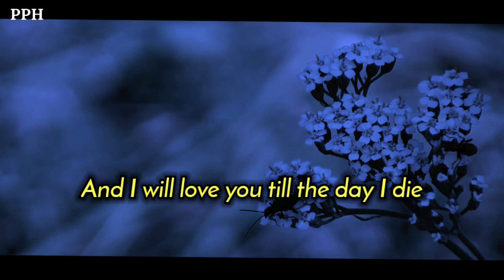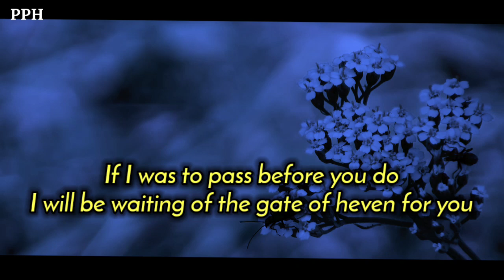DM TO DF 🔥🎁 I more than you will ever known it's hurt when you are sad!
Thanks.